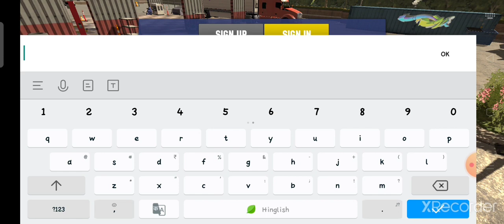FREE ACCOUNT OF CAR PARKING MULTIPLAYER|Sujal gaming_yt New update verision 4.7.4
DONT SKIP THE VIDEO BCZ PASS IS HIDDEN

I HOPE U HAVE ENJOYED THE FREE ACCOUNT

BYE GUYS TAKE CARE 👋👋👋